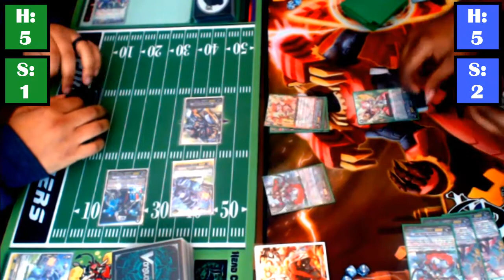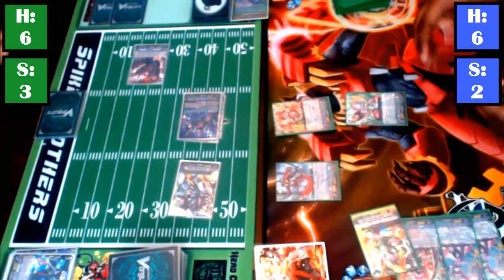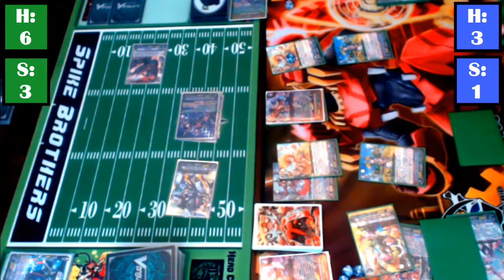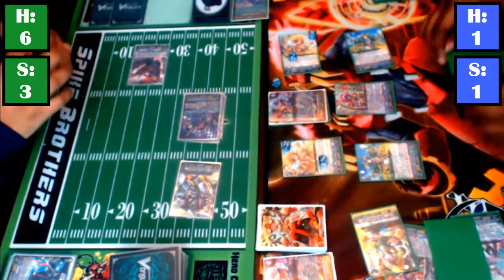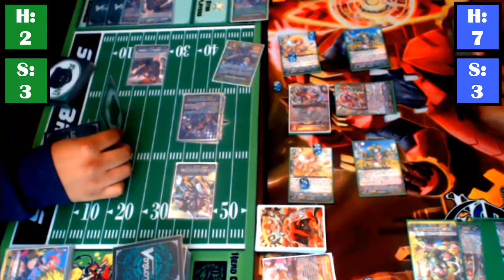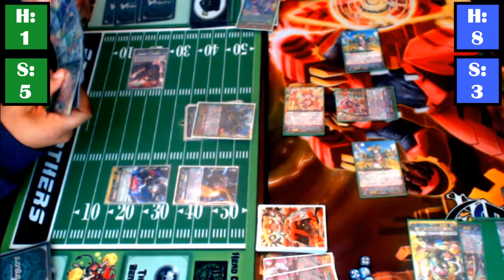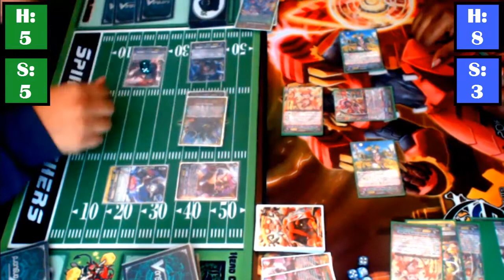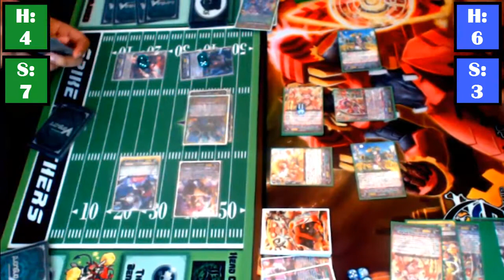[Cardfight Vanguard] Proof {Rising Spikes} vs. Korikai {Ahsha Rauni Combo} Set 3 Game 1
Set 3: Game 1 against Korikai